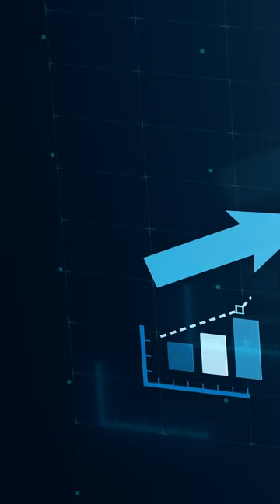25 years of investment in Wienerberger - Heimo Scheuch Podcast, Episode #23 with Klaus Umek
Klaus Umek started his career as an investment banker at Goldman Sachs. One of his first transactions was Wienerberger Koramic. 25 years later, he is still invested in Wienerberger. Why? Find the answer in the next episode of the Heimo Scheuch Podcast, which will air soon.